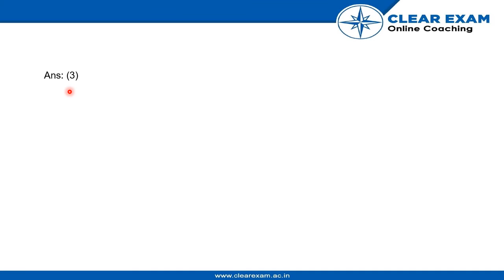NEET Previous Year Paper 2018 | Biology | ClearExam | SET SS | Question 97